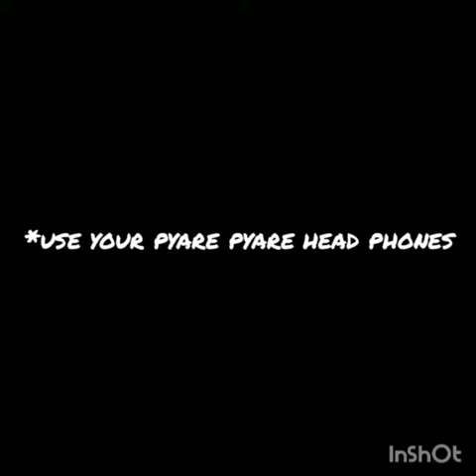My morning routine/Gym day/ fog in dwarka